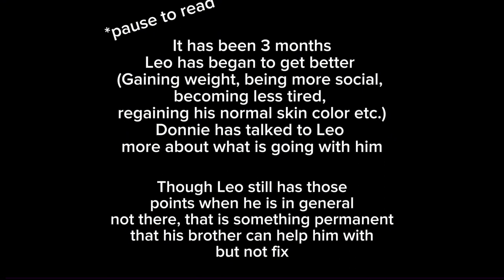3 months *2012 tmnt gacha {Left!AU}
this video is so f_cking late it’s actually insane 😭